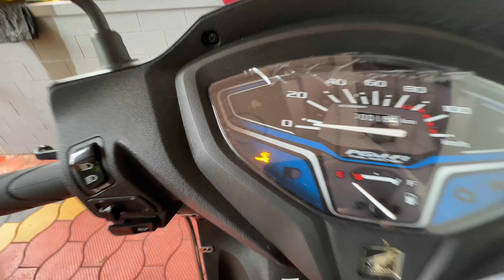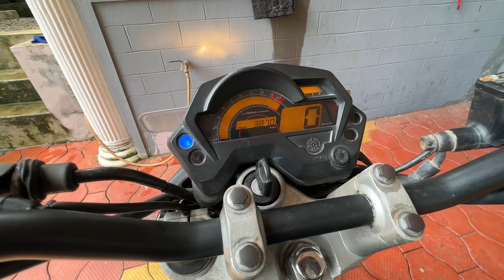8 ന്റെ പണി കിട്ടി🥲| Bike drive axle shaft complaint |be Alert🚨FZ ഉപയോഗിക്കുന്നവർ ഇത് അറിഞ്ഞിരിക്കണം